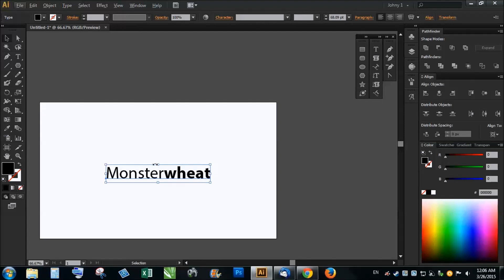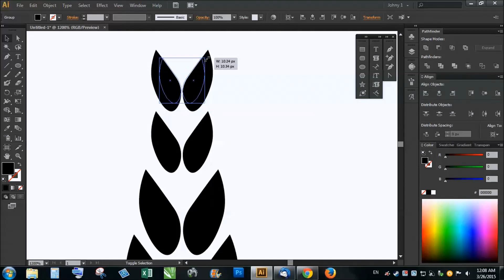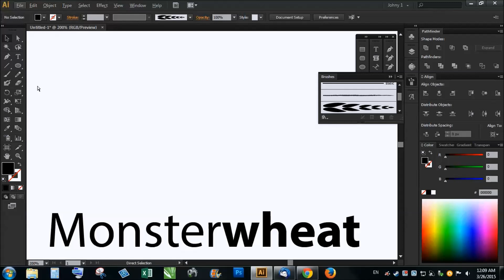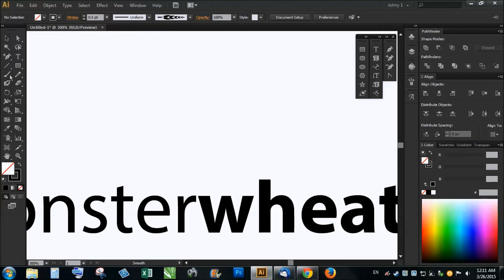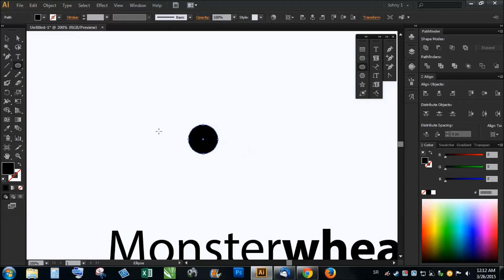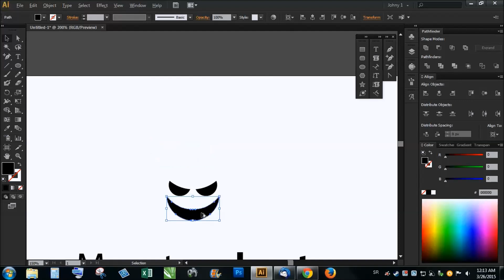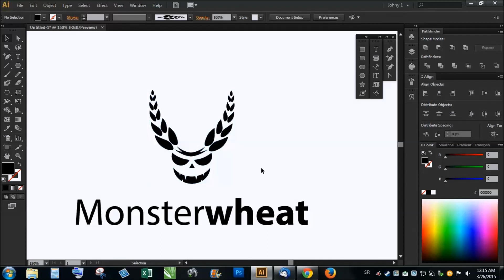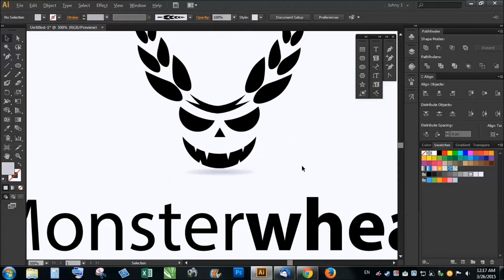Adobe illustrator - drawing logo - Monsterwheat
This is just recorded drawing without narration. I came up with the idea to mix wheat and monsters, hope you'll enjoy.